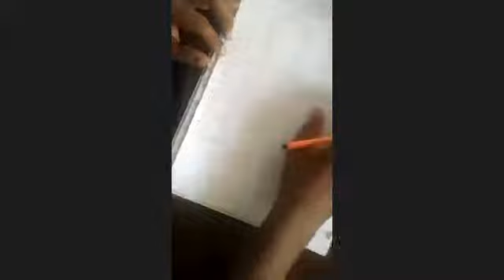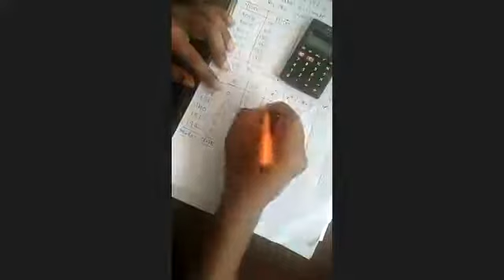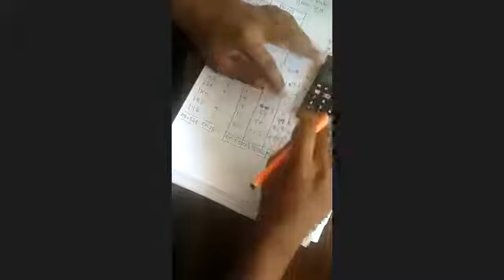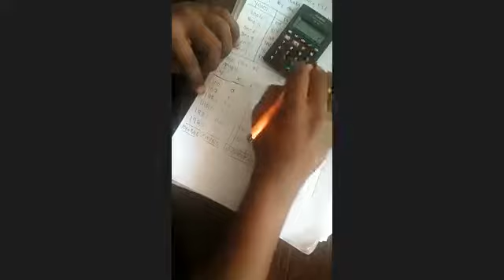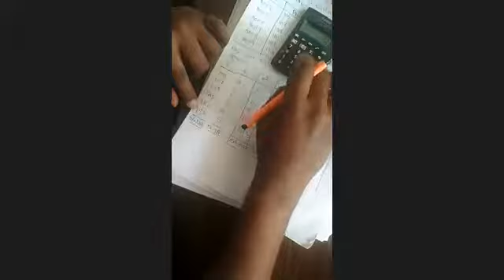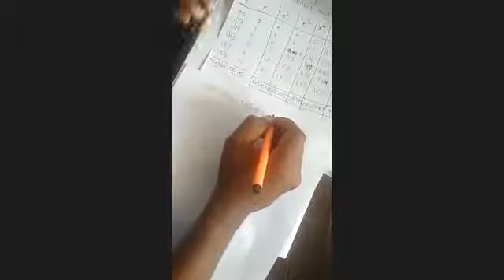Second Degree Parabola (Part-1)